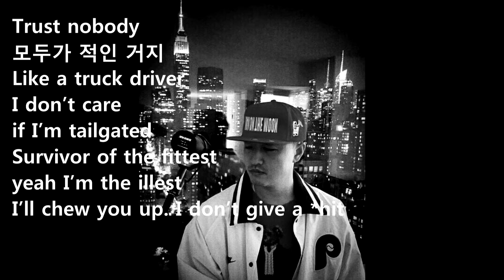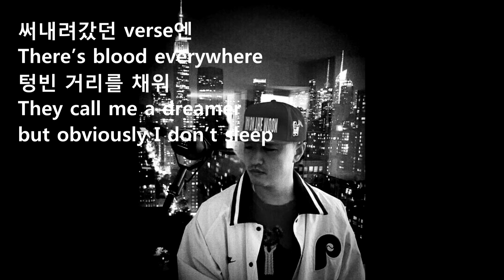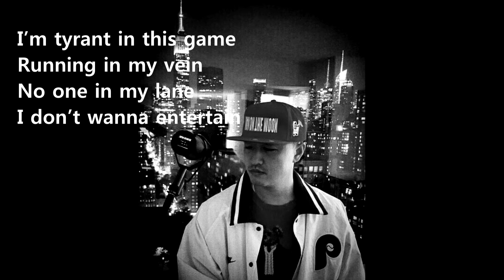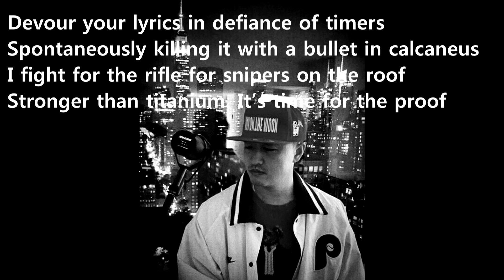Bootblack (구두닦이) written by Bakim 바킴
I’m just doing my thing up in this entertain game
I maintain my status. 매일매일 난 배웠어
Trust nobody 모두가 적인 거지
Like a truck driver I don’t care if I’m tailgated
Survivor of the fittest – yeah I’m the illest
I’ll chew you up. I don’t give a shit
힘없이 쓰러질꺼면 I would’ve never started
내 팔이 발이 되도록 달려 빨리빨리 rhyming
The life that I wanted, intoxicated flow
등에 화살이 꽃혀도 계속 앞으로 달리고
My pain and fear 힙합으로 매일을 채워
I’m veteran, better at this than anyone else
Excuse me. This music is fused to myself
You better take notes when my rhymes penetrate the entire building
Dropping this mic
Bootblack in the city
I spit and shine

Devour your lyrics in defiance of timers
Spontaneously killing it with a bullet in calcaneus
I fight for the rifle for snipers on the roof
Stronger than titanium. It’s time for the proof

The clock is ticking and my mind is racing
A little faster than bimmer
It’s not wine tasting
I give it a 100 percent
써내려갔던 verse엔
There’s blood everywhere
텅빈 거리를 채워
They call me a dreamer but obviously I don’t sleep
풍족해 보여도 친구와 사랑을 다 잃었으니
Honestly, 2016 The Kim Dynasty
Not interested in hiphop minus me
Focused. Keeping my eyes on my target
음악할께 이곳은 바로 현실이란 병실
It’s time for war
Pick up your weapons and fight
Who said silence is violence get your pencil and write
I’m tyrant in this game
It’s Running in my vein
There is No one in my lane
I don’t wanna entertain
아스팔트위에 flower
이게 내 삶과 젤 가까워
Jack Bauer
I don’t need no money and power